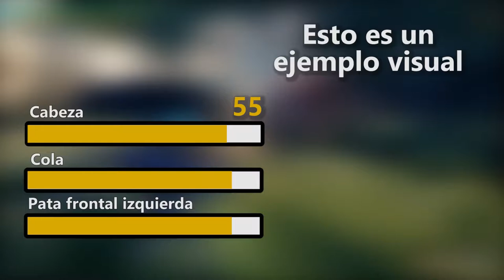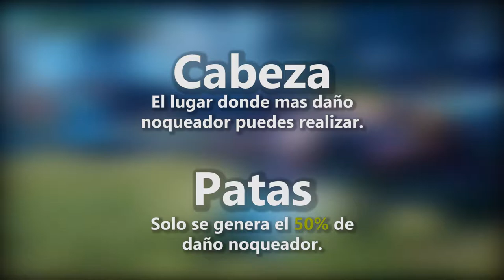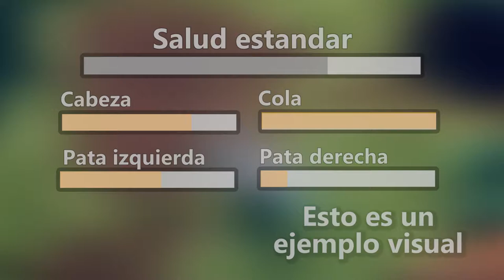Tipos de daño / Dauntless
Trailer:
Epic: